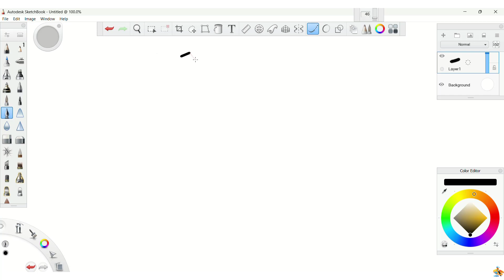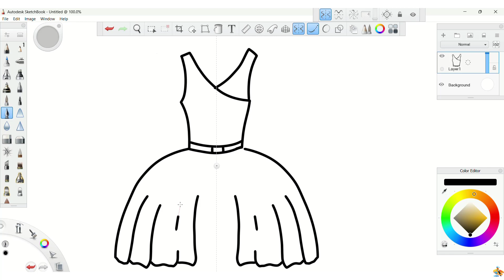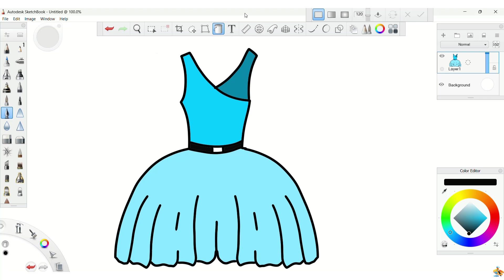How to draw a princess dress drawing step by step for beginners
Your tasks : -
(11) how to learn to draw easy / princess dress /
(12) draw and learn to draw / dress princesses/
(13) draw / dress princesses/
(14) how to paint / dress up princesses / cute
(15) way to draw / dress princesses / cute
(16) drawing / Princess bass / for beginners
(17) how to draw / dress princesses/
(18) learn to draw / dress princesses/
(19) step sketch / Princess bass/
(20) sketch / princess dress / simple
(21) teach to draw / dress princesses /
(22) How to draw / dress princesses/
(23) portrait / princess dress/
(24) way of drawing / bass princesses /
(25) teach to draw / dress princesses/
(26) learn and draw / dress princesses/
(27) easy drawing for beginners / princess dress /
(28) teaching drawing for beginners step by step
(29) step-by-step drawing for beginners
(30) very easy drawings
(31) draw in an easy way
(32) draw and learn
(33) learn to draw beautiful and easy
(34) drawing education
(35) learn to draw for beginners
(36) learn to draw for children
(37) learn to draw from scratch
(38) how to draw for beginners
(39) How to draw for children
(40) How to draw with a pencil
(41) how to draw in an easy way
(42) how to draw on a computer
(43) how to draw with watercolor
(44)sketch drawing
 (45)learn to draw from scratch
(46)drawing education
(49) How to master painting
(50)drawing for beginners
(51) drawing instruction for beginners
(52) learn to draw from scratch for beginners
(53)learn to draw from scratch to professionalism
(56) how to start drawing
(57) basics of drawing
(58) tips for painters
(59)professional shading drawing
(60) tips for drawing
(61) easy drawing for beginners
(62) drawing course for beginners
(63) professionalism of pencil drawing
(64)how to quickly master drawing
(65)professional drawing
(67) draw and learn drawings

Drawing tools :

sketchbook